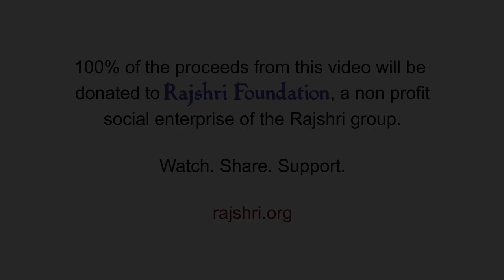Sri Ganesha Charanam Song With Lyrics | Lord Ganesha | South Devotional Stotram | Rajshri Soul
Listen South Popular Lord Ganesha Song "Sri Ganesha Charanam Song With Lyrics"

Lyrics :
Gajanana Devar Munivar Paniyum Dhayakara

Nagabharanane Naan Marai Potrum Namane Pranava Rupane Jaya

Paadham Nambum Ramadasa Varadhane Modaka Priyane Gauri Suthane
Aadhi Devan Unnarul Illaiyel Vedhanum Malum Sei Thozhil Undo